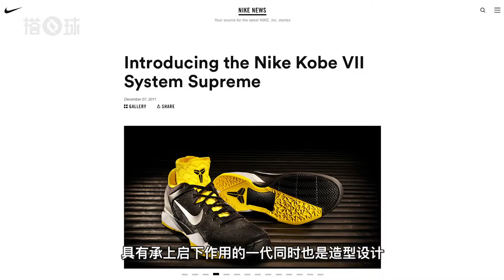美到窒息！科比系列集大成者，耐克承上啟下的一代經典！